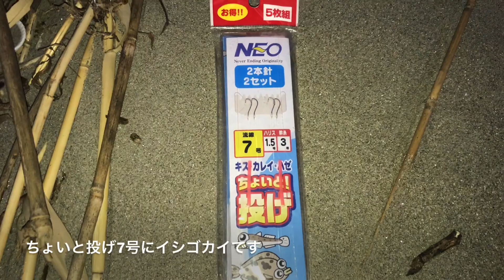サーフの夜釣りで釣れたのは？三河湾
サーフの夜釣りで釣れたのは？三河湾です。
キス釣り、シロギス、投げ釣り、ちょい投げ

□使用BGM

・魔王魂